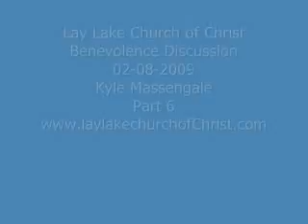Benevolence Discussion-6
Part 6